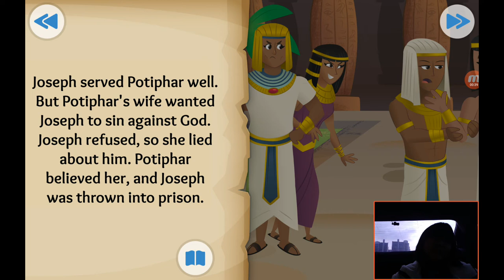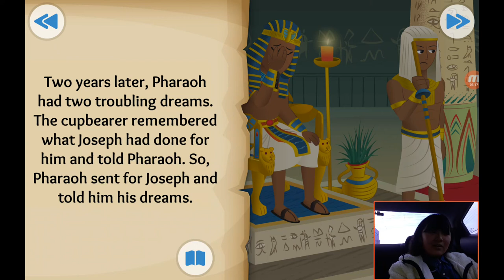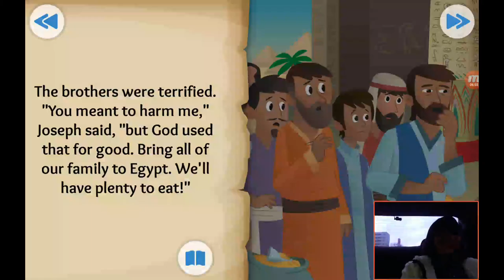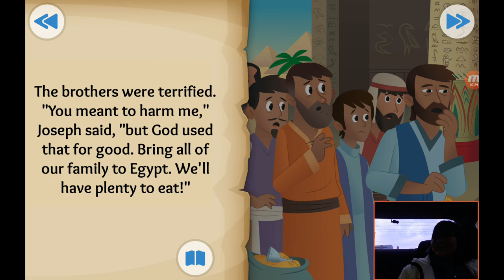‹Kids›Grace：성경이야기 +07, Dreams Come True about Joseph's rise to power